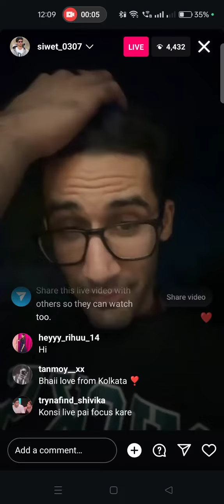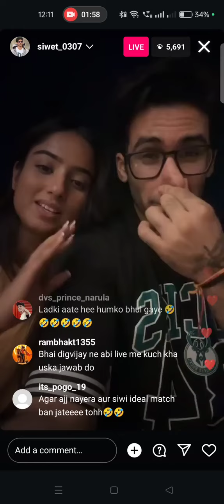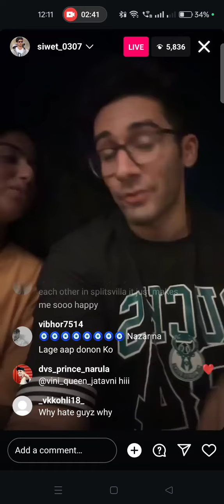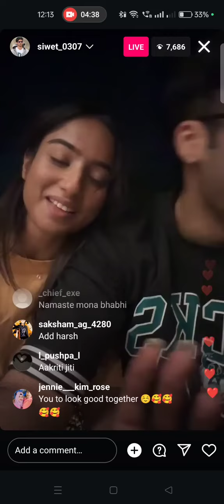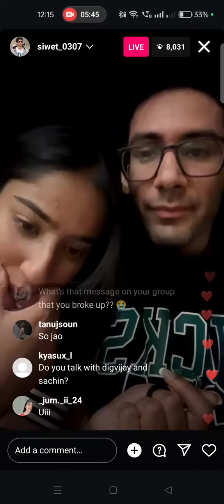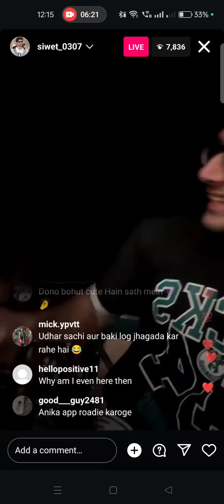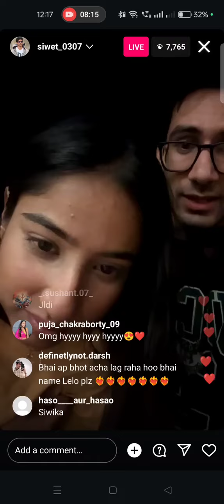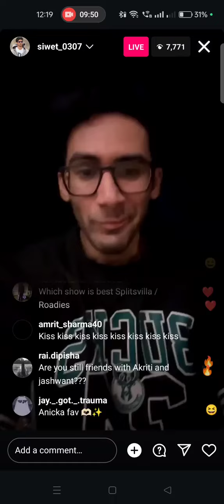SIWET & ANICK CUTE & ROMANTIC LIVE TOGETHER SPLITSVILLA 15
Credits:- @instagram , @ShyrinnAnicka09 & @siwet_0307

We upload live update here

Keep supporting